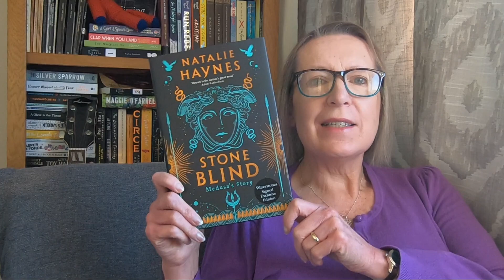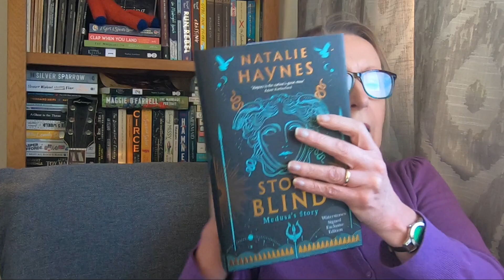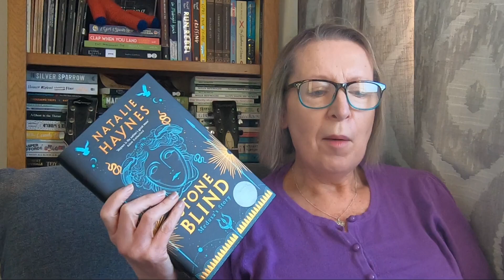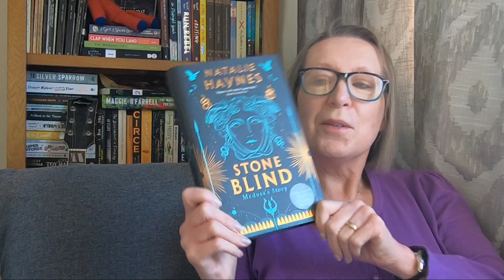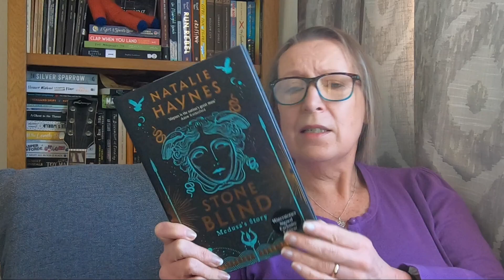Stone Blind by Natalie Haynes - who's the monster?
This was the Christmas present that I was most looking forward to and I was not disappointed. Loved it - loved the way that Natalie Haynes gives us a more human Medusa.

is my channel for all things book - the books I buy, read and write.